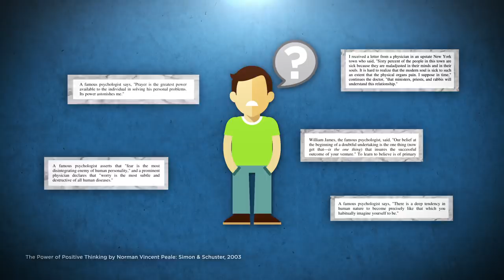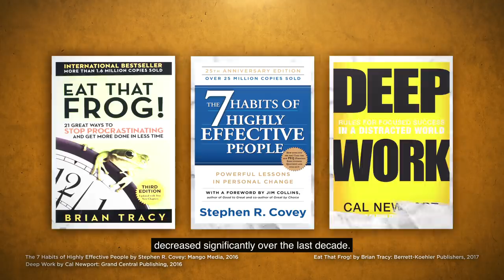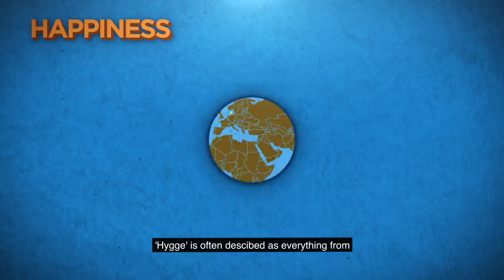In Defence of Self-Help | A Librarian's World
Self-help books are often seen in a bad light, with many calling self-help a pseudo-science. But do they really deserve all this bad flak?

Join Paddy, a librarian from National Library Board, as he defends self-help books.

Download the books recommended in this video:

The 7 Habits of Highly Effective People by Stephen R. Covey